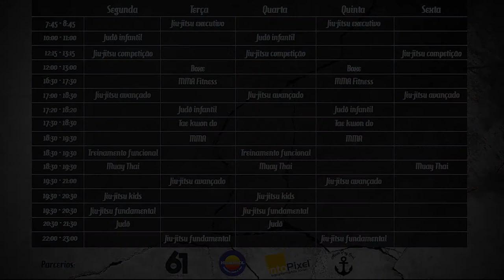Passagem de guarda - por cima do oponente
Passando a guarda quando o oponente faz meia guarda e trava sua perna segurando a lapela